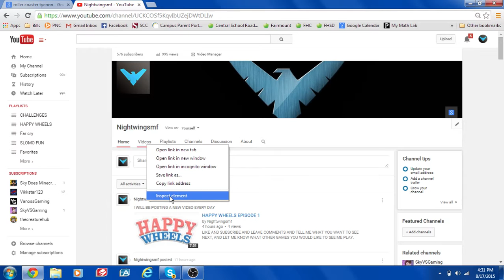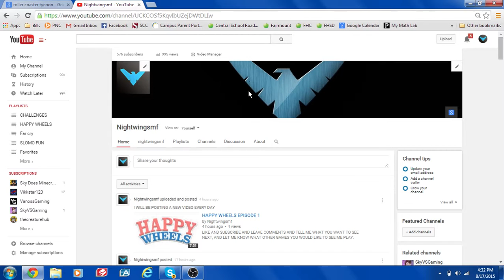HOW TO CHANGE YOUR AMOUNT OF SUBS AND FOOL YOUR FRIENDS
THIS IS BY FAR ONE OF THE FUNNIEST THINGS I HAVE EVER SEEN AND YOU HAVE TO TRY IT.